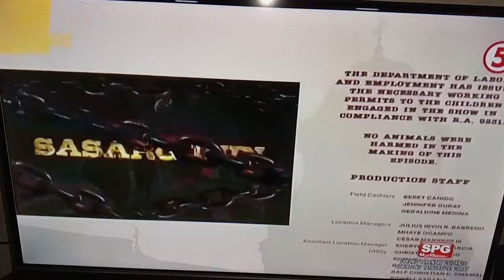Matatalo kaya ni Pablo si Tanggol?